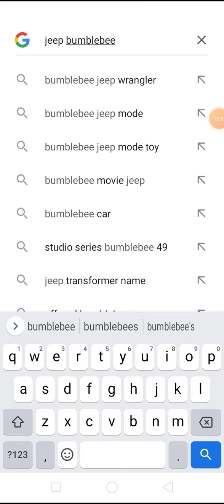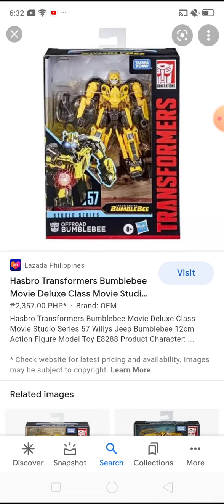Jeep bumblebee toy luk